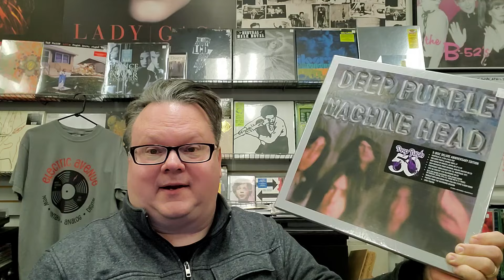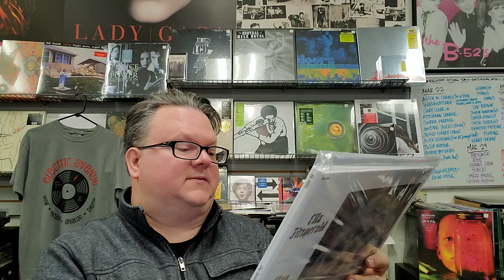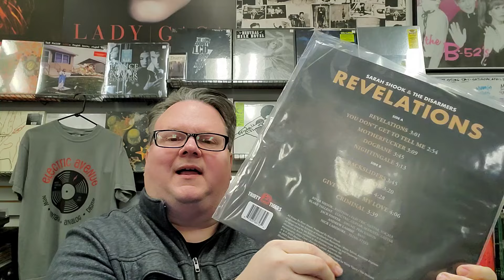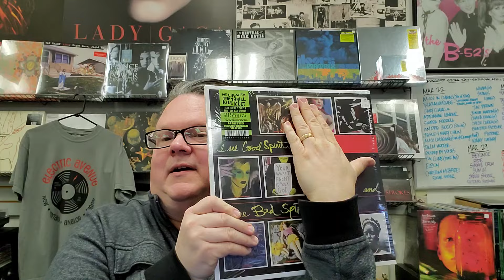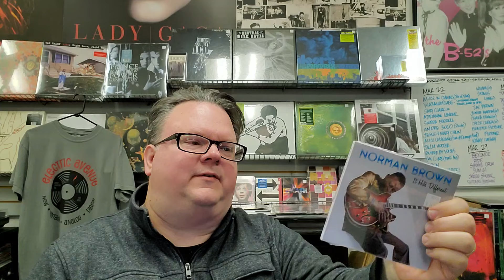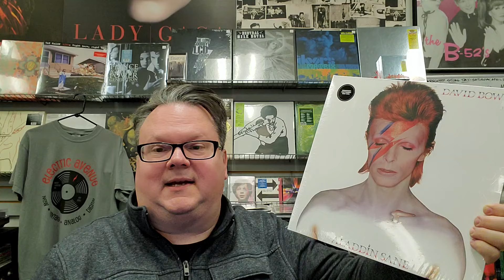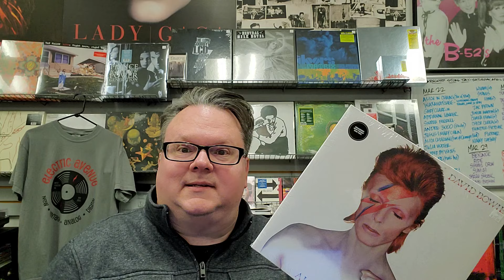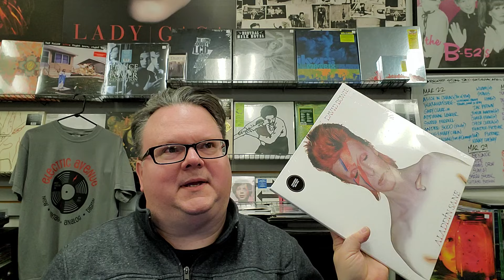Electric Avenue Update 181 - March 29, 2024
New releases rise again like smoke on the water...It can drive a lad insane!